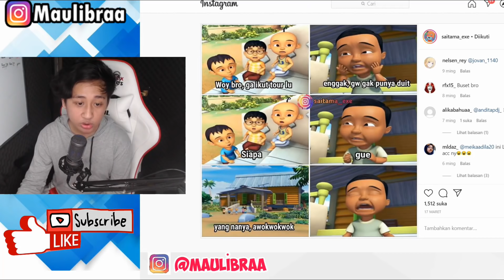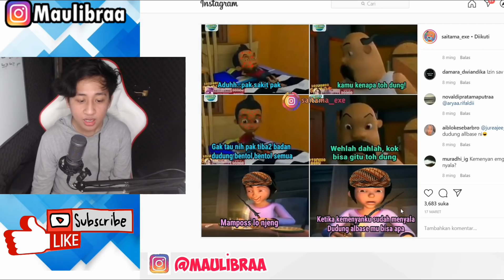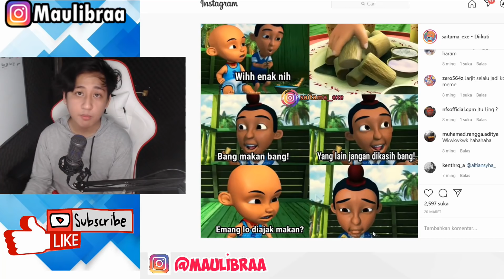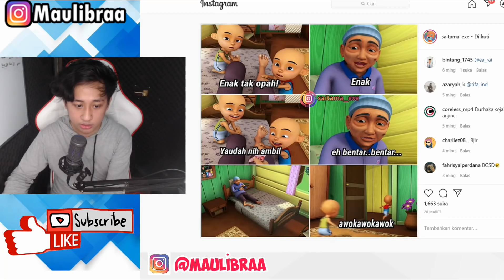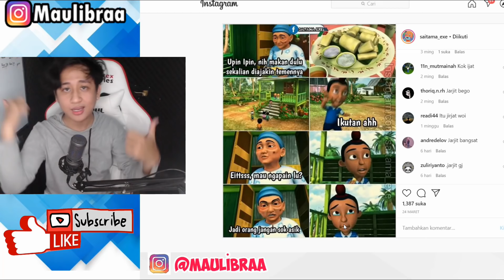Review Meme Upin ipin part 43 , Kak Ros jadi Mbah Dukun !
Review Meme Upin ipin part 43 waduh upin ipin seneng kali yaa Review Meme Upin ipin part 43 hehe jadi Review Meme Upin ipin part 43 nih guys pasti seru yaudah kita tontotn aja yaa